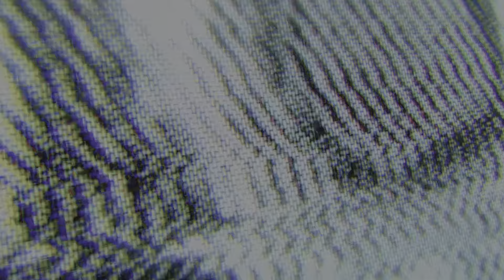WWE 2K22 Goldberg VS Beautiful Bobby Eaton United States Championship